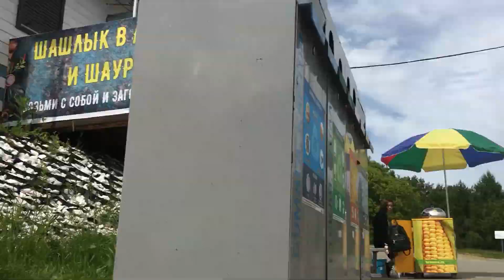Откуда столько воды? . Разговорчики от Ляли.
Видео о прогулке кокер спаниеля ЛЯЛЯ!
Возили Лялю на Иркутское водохранилище, все ей показали, накормили, дали побродить по водичке.